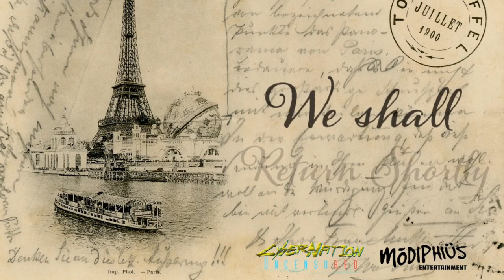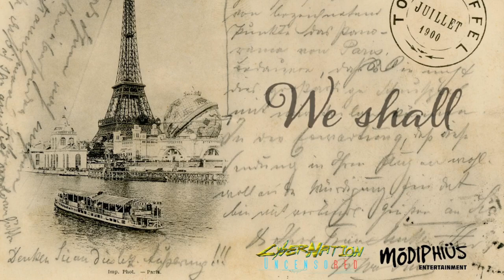Achtung! Cthuhlu - ONE-SHOT - Operation Ultimatum - GM Ben Maunder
This is an Achtung! Cthuhlu One-Shot adventure by Modiphius Ent.  featuring an all-star cast and game master! Be sure to give us some feedback and make it a plan to tune in live sometime! We stream TTRPG all week on our Cybernation Uncensored twitch channel.

Join us!